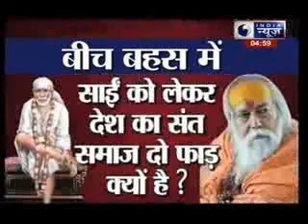Why clash between Sai followers and Shankaracharya?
The religious scholars associated with Shri Kashi Vidwat Parishad strongly supported the Shankaracharya of Jyotish and Dwarka-Sharda peeths Swami Swaroopanand Saraswati for his remarks on Sai Baba. They held a meeting at Shri Vidya Math, Kedar Ghat on Wednesday to express solidarity with the seer. It was resolved that 'Sanatan dharmi' people would give befitting reply to those who are disgracing the Shankaracharya.